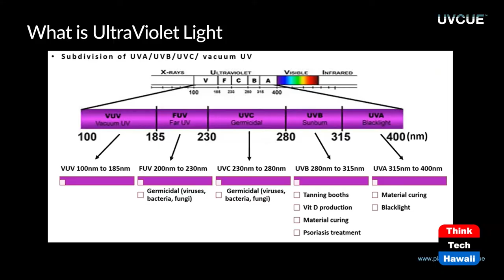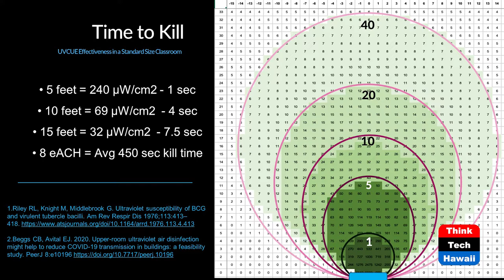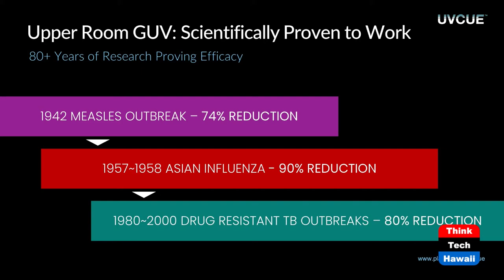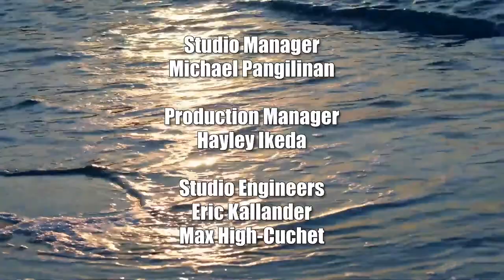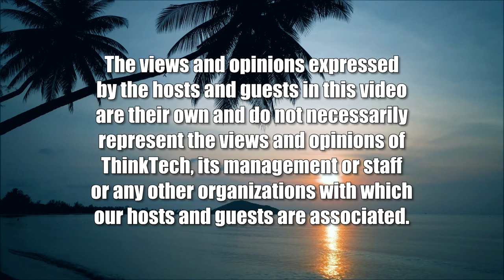Disinfecting the Air in Hawaii Schools (ThinkTech Tech Talks)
Deactivate Virus, Bacteria, Molds and Mildew.  The host for this show is Jay Fidell.  The guest is Duane Ashimine.

Duane Ashimine of Energy Industries brings us current on the Upper Room Air Disinfection unit that uses UV-C light to actively deactivate virus, bacteria and molds and mildew in the air above our heads.

Energy Industries has been working with the DOE and has completed installations at several public schools and Punahou and on other installations.  This technology and application has been reviewed by specialist at the DOE.

With the risk of the current BA.5 variant in schools, this UV-C device can provide another layer of protection for Hawaii teachers, students and families.